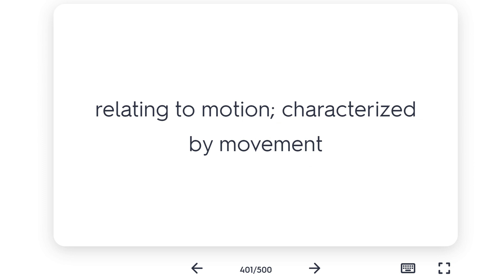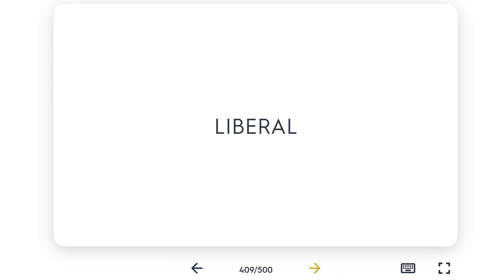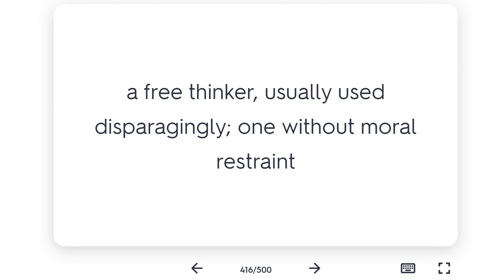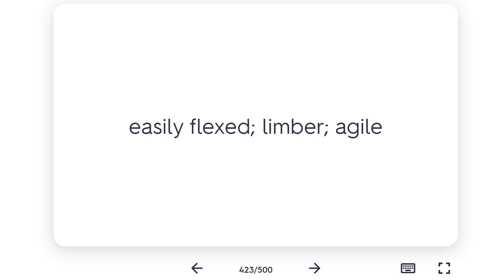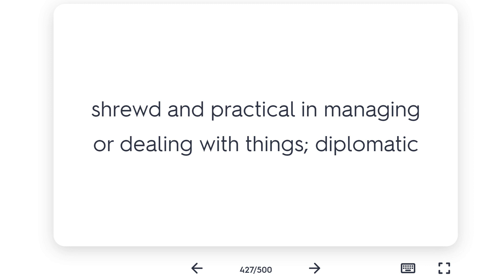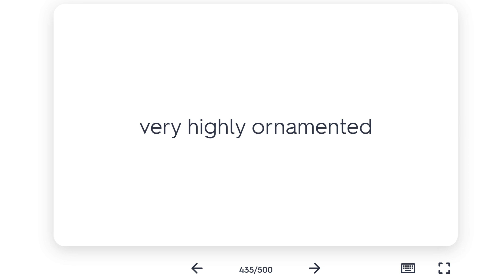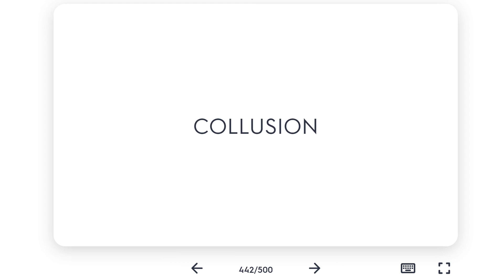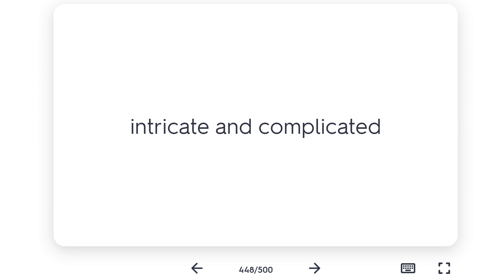Kaplan Top 500 GRE Word List (New Vocab!): Part 9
Update: I am not available for tutoring! But still alive, :) Meanwhile, so many students have personally recommended Target Test Prep for GRE / GMAT that I asked them for a unique discount code, TestedTutor10, for this A great new vocab word list from Kaplan/Quizlet, this is Part 9 in a ten-part series with many unseen words/ interesting vocabulary to help you for the GRE test (and English learning in general!)

Grateful for any support If you’re now ready to get into your dream MBA program, my former student, Angel, is offering virtual private Admissions coaching. She was admitted into Harvard Business School, The Wharton School of Business, and Columbia Business School (accepted into every school she interviewed for) after graduating from UCLA with a degree in Communication. She also got 3 perfect scores on the GRE’s Analytical Writing Assessment (99th percentile).